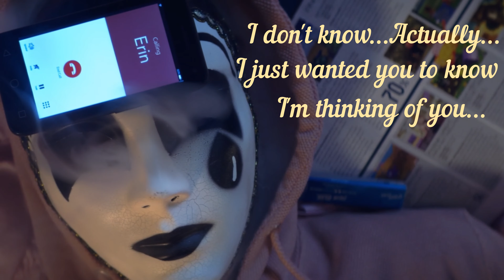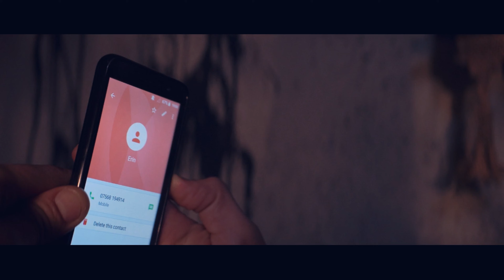BRASSIC ‖ VINNIE & ERIN – MAYBE SOMEDAY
VINNIE & ERIN - MAYBE SOMEDAY
CREDITS:
VIDEO - BRASSIC SERIES (1, 2, 3 SEASONS)
MUSIC - MC VMAX5 - SURRENDER INSTRUMENTAL TRIBUTE VERSION ORIGINALLY PERFORMED BY NATALIE TAYLOR